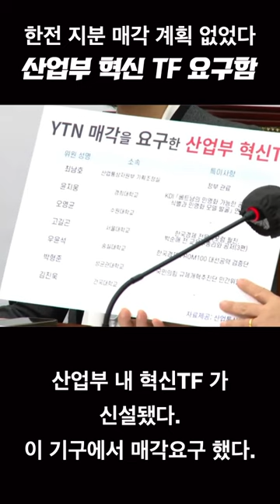윤 정부 산업부, YTN 한전KDN 매각 압력, "알고보니 한국경제 김정호 사장이 청암고 친구다" 국민고발, 노조 반발